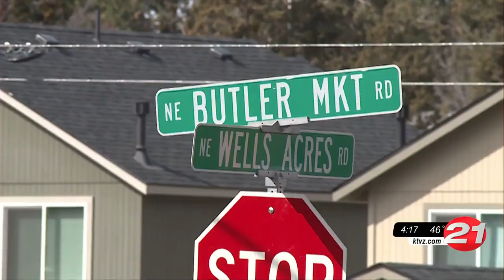Roundabout set for Butler Market-Wells Acres Road